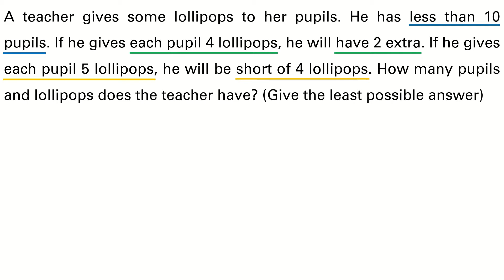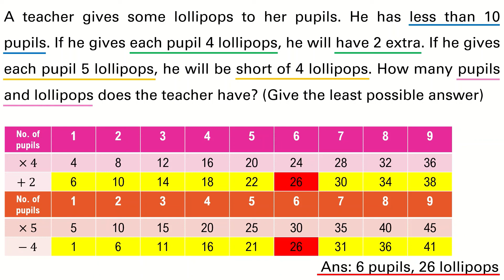Singapore Maths | Primary 4 | Heuristic Systematic Listing | Q2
Primary 4 Heuristic - Systematic Listing
Singapore Mathematics